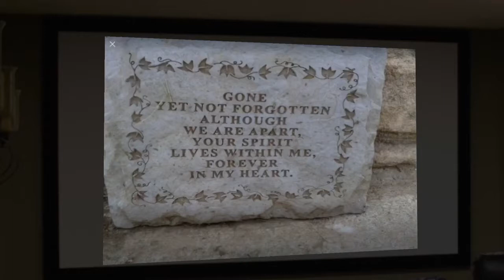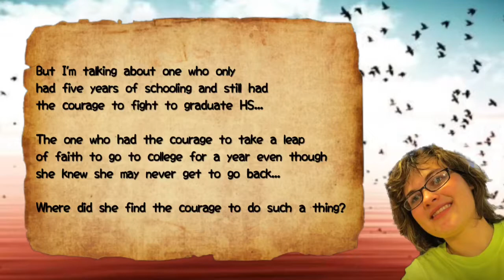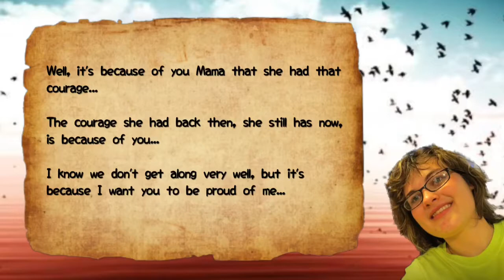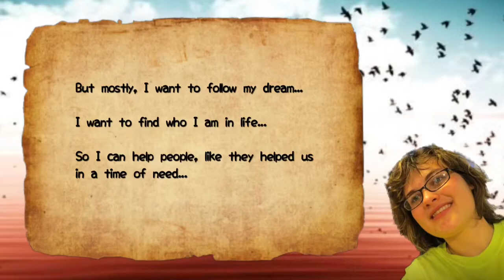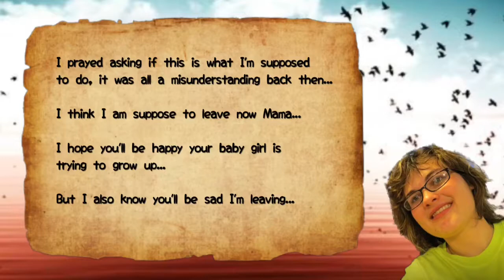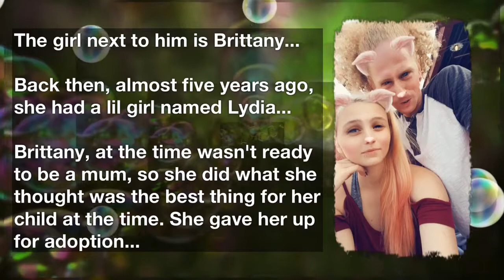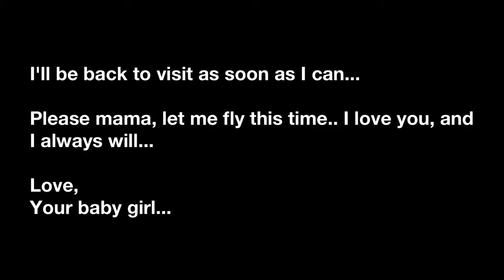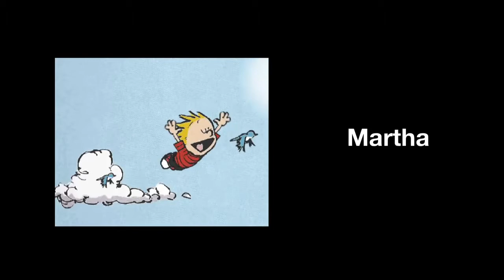Letter To Mom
Temporary upload. Made this for a friend.